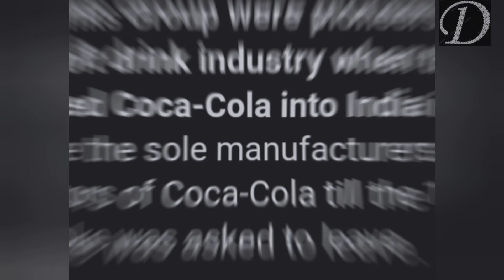Campa cola को अब acquire कर लिया है Reliance ने | Coca-Cola ने क्यो छोडा था भारत और वो वापस कैसे आई?